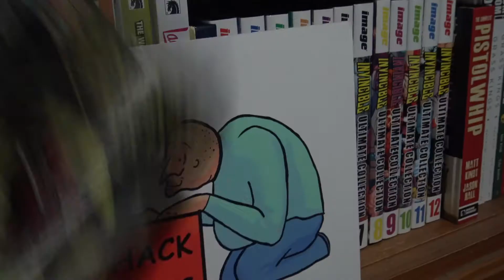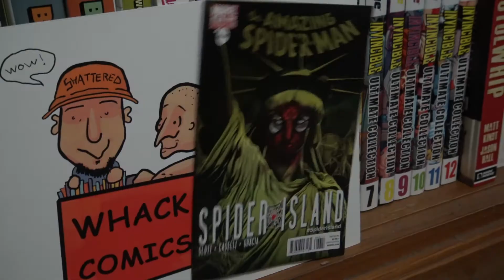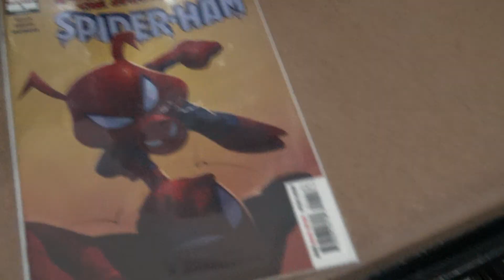From Ordinary Spider to The Spectacular Spider-Ham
Today we're going to be looking at the five issue mini-series Peter Porker The Spectacular Spider-Ham by Zeb Wells & Will Robson and the life of Peter Porker The Spectacular Spider-Ham.